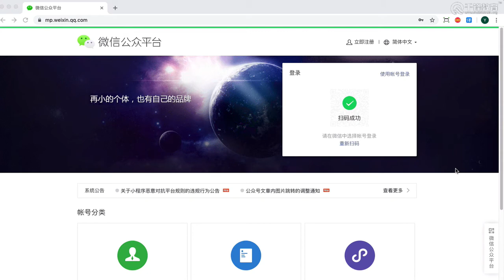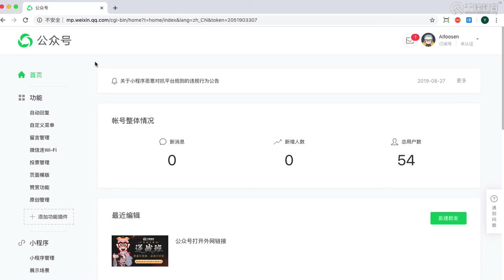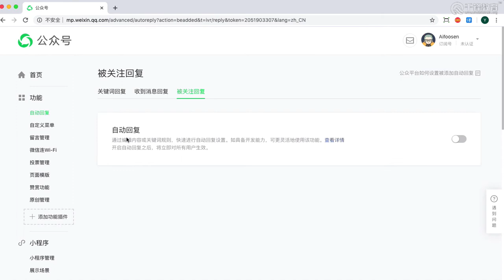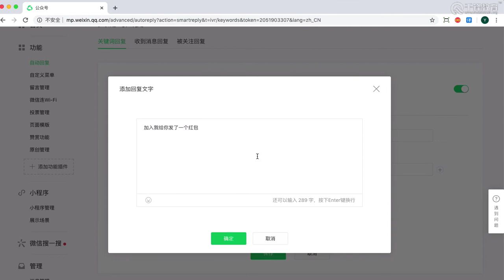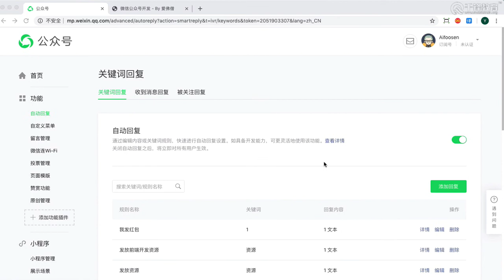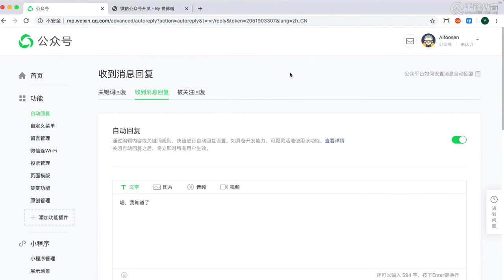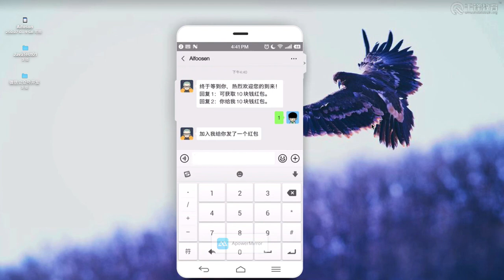千锋Web前端教程：1 3 编辑模式之自动回复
2020千锋微信公众号开发教程全开源（强烈推荐）
课程介绍
本次微信公众号开发课程，我们会对整个微信公众号体系做一些介绍，并使用编辑模式来完成一个最基本的公众号搭建；我们会对公众号的开发模式做介绍，并讲解一下开发模式所需要的服务端等相关知识，包括Express、MongoDB、Robo3T、mongoose、云服务器等；我们将会对微信JS-SDK鉴权的整个流程进行梳理与开发；使用vue技术栈结合vant组件库，构建web应用并集成到微信公众平台中。